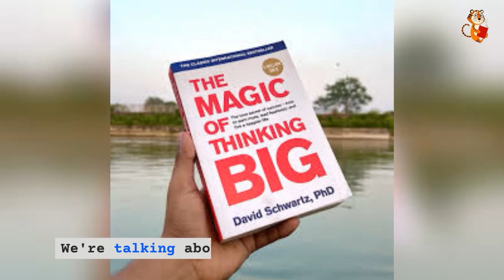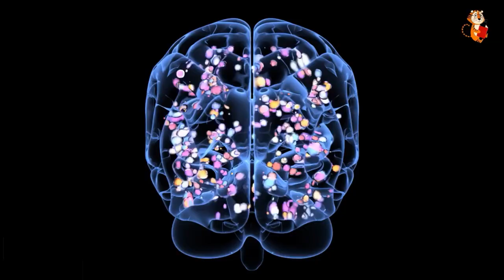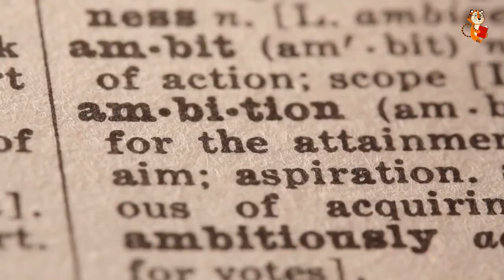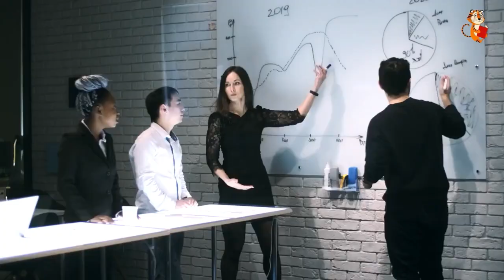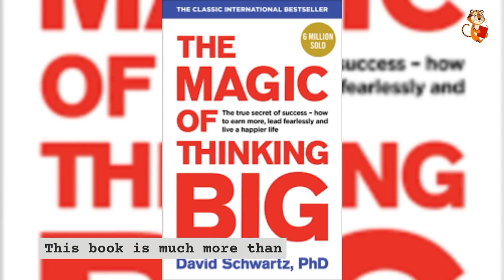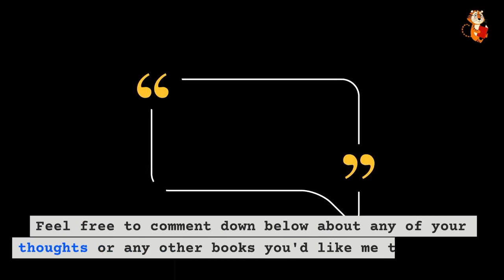Master Your Mindset: Lessons from 'The Magic of Thinking Big'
Hey everyone, welcome back to THE READING TIGER! I'm so thrilled to have you join me for another episode where we dive into the most transformative books that can empower your life.

Today, we're covering an absolute classic in the realm of self-help, a book that's been a game-changer for countless people, including some of the most successful individuals out there. We're talking about "The Magic of Thinking Big" by David J. Schwartz. This book is a treasure trove of wisdom, offering powerful insights into how your thinking influences every aspect of your life, from your career to your personal happiness.

Trust me, you won't want to miss this, so grab your notebook and a cup of coffee because we're about to get into some life-altering concepts.

Confidence and belief in one's capabilities are foundational. If you believe you can achieve something, you’re much more likely to put in the effort and creativity required to make it happen.

The Power of Visualization
Imagine yourself succeeding, and use positive visualization as a tool. By visualizing success, you condition your brain to act in ways that align with those positive expectations.

You Are What You Think You Are
How you perceive yourself influences how others perceive you. Think and act big to grow big.

Cure Yourself of Excusitis
Many people make excuses as to why they can't achieve something. Overcome common excuses such as age, health, intelligence, and luck.

Upgrade Your Environment
Surround yourself with people who are positive, forward-thinking, and ambitious. This environment will motivate you and push you forward.

Big Goals and Clear Thinking
Set high, challenging goals. These goals will serve as a guiding light and will shape your actions and decisions.

Attitude Matters
A positive attitude will allow you to approach problems with a constructive mindset, helping you find solutions rather than getting bogged down.

Conquer Fear Through Action
Fear often holds people back from reaching their potential. However, by taking action, even if it’s small, you can break the grip of fear.

Stay Persistent and Work Hard
Don't be deterred by failures or setbacks. Persistence often makes the difference between success and failure.

Increase Your Value
The more you know, the more you grow. Invest in learning and skills development. This will not only increase your value in your field but also give you a sense of personal accomplishment.

Get Into the Habit of Listening
By listening actively, you can gain more insights and understand others better, which will aid in building relationships and making better decisions.

Take Initiative
Proactively looking for opportunities and taking the first step is vital for achieving success.

Think and Dream Creatively
Encourage creativity by allowing yourself to dream big and brainstorm without limits.

Wow, what an incredible journey through David J. Schwartz's The Magic of Thinking Big. This book is much more than just a read; it's a blueprint for a successful and fulfilling life. I truly hope you found value in the key themes and strategies we've covered today, and that you're feeling more empowered and proactive about tackling your dreams and ambitions.

Remember, the only limits that exist are the ones you place on yourself. So go ahead, dream big, believe in yourself, and most importantly—take action.
The Reading Tiger Suggests you to read this book to get in depth knowledge.
Until next time, I'm THE READING TIGER, signing off. Keep reading, keep thinking big, and keep striving for greatness.